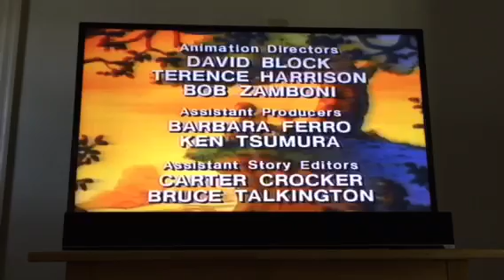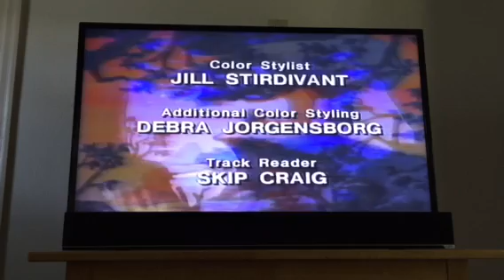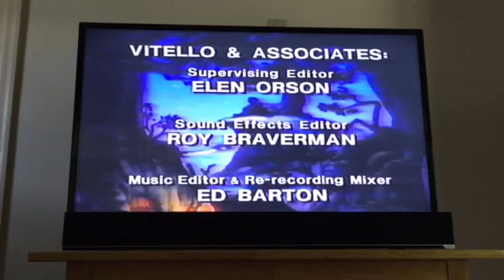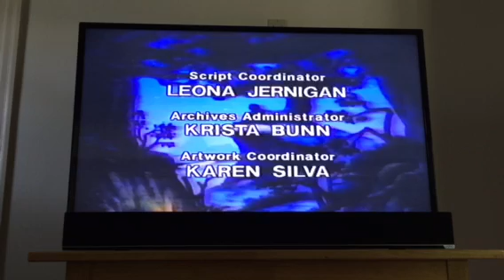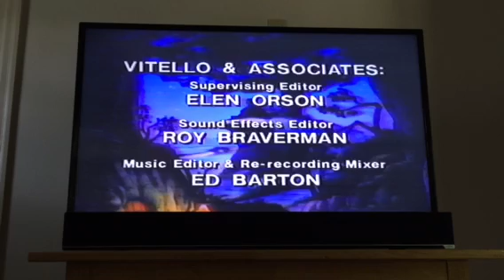Closing to The New Adventures of Winnie the Pooh: King of the Beasties 1992 VHS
1. The New Adventures of Winnie the Pooh videos promo
2. End credits to all 4 episodes
3. Copyright screen

Print Dates: December 27th, 1991 & January 6th, 1992